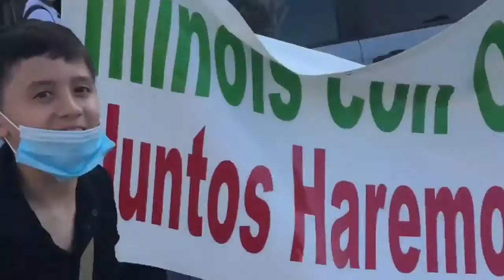Derechas Facistas Hacen El Ridiculo en Washington